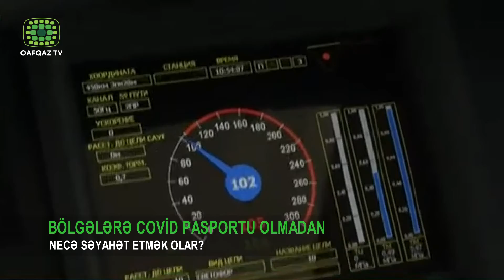BÖLGƏLƏRƏ COVİD PASPORTU OLMADAN NECƏ SƏYAHƏT ETMƏK OLAR?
Oktyabrın 1-dən şəhər və rayonlararası avtomobil nəqliyyatında yaşı 18-dən yuxarı olan hərkəsdən COVİD pasportu tələb olunur.  Lakin bu minik avtomobili və taksilərlə səyahət edənlərə aid deyil. Bu zaman yalnız sürücülərdən COVİD pasportu tələb olunacaq.